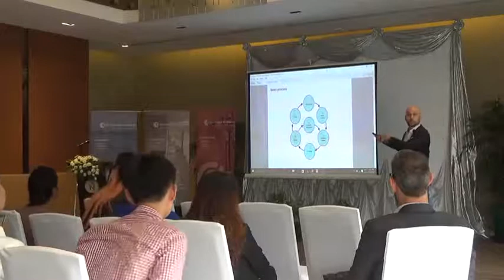Seminar on Sales Techniques - Yangoods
CCI France Myanmar organised a seminar on Sales Techniques on 3rd August 2017, at Novotel Yangon Max, with Myjobs and Yangoods, which concluded our 30-hour training on this topic.

Here is the conference made by Mr. Jean CURCI, CEO of Yangoods, on "Closing the deal". Thank you Jean for your excellent presentation.

We also thank Novotel Yangon Max for sponsoring this event and for their support on the organisation of all our seminars.